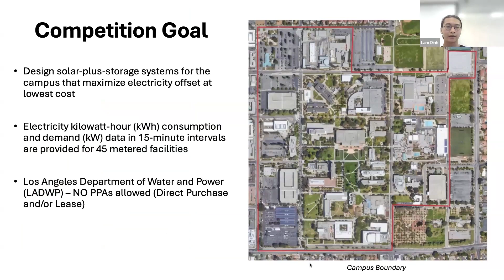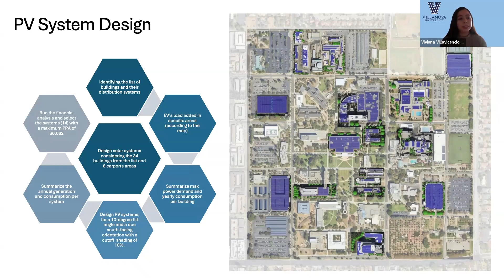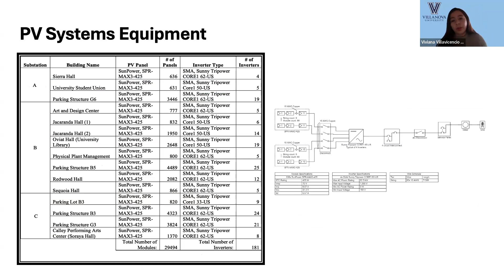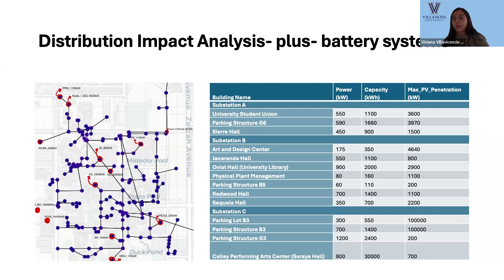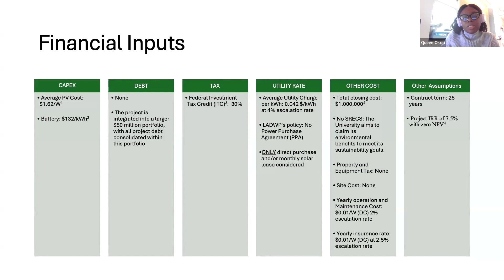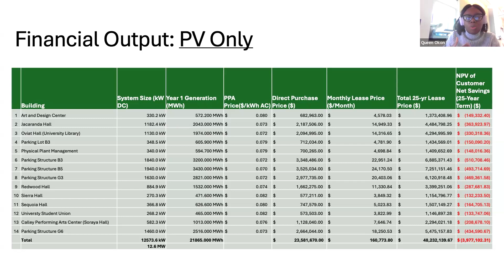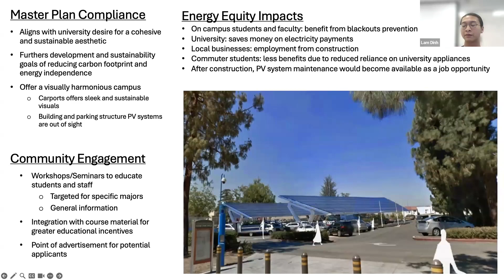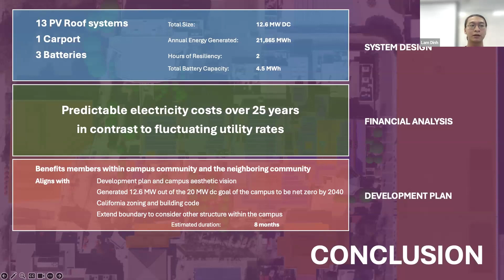Solar District Cup 2024 Final Competition Event – Villanova University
Presentation by Villanova University in the U.S. Department of Energy’s Solar District Cup Collegiate Design Competition Class of 2023–2024 Competition Event on April 27, 2024. This team competed in the California State University, Northridge (CSUN) district use case division.